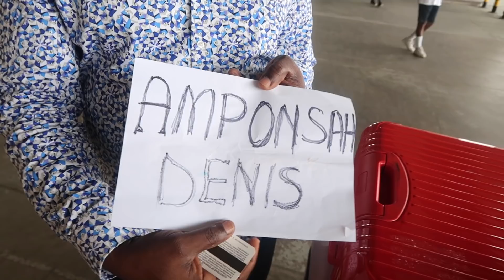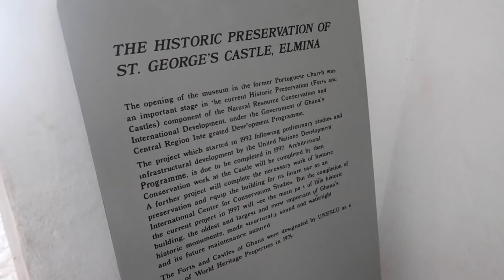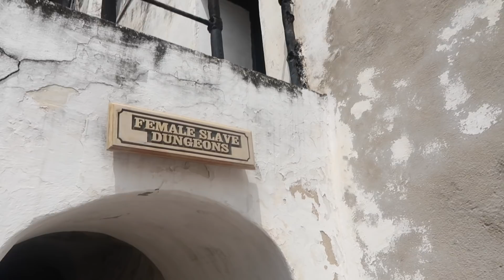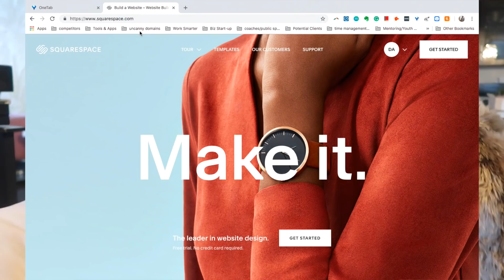We met Naomi Campbell in Ghana